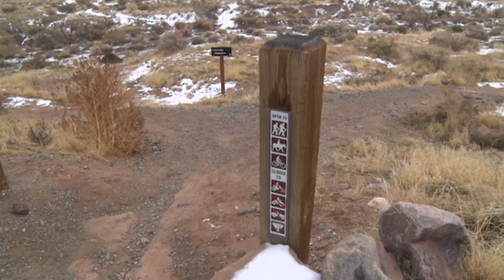The impact of recreation on Colorado's outdoors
Colorado's outdoor recreation is growing. Visits have risen at least 40% to Colorado's state parks, leading rangers to push information about how to keep Colorado wild.